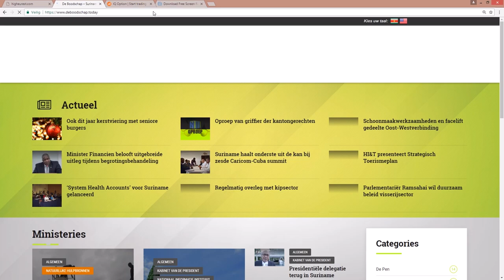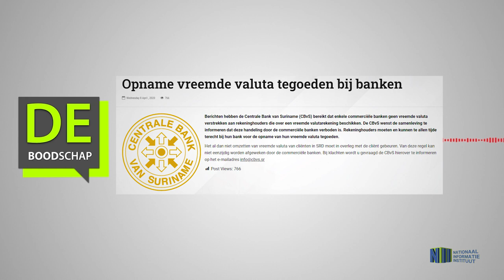OPNAME VREEMDE VALUTA TEGOEDEN BIJ BANKEN